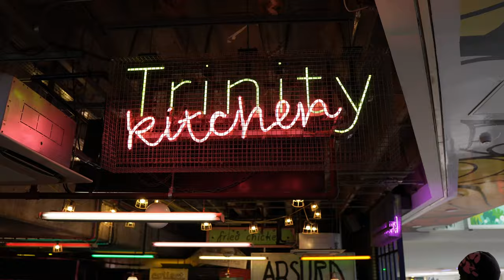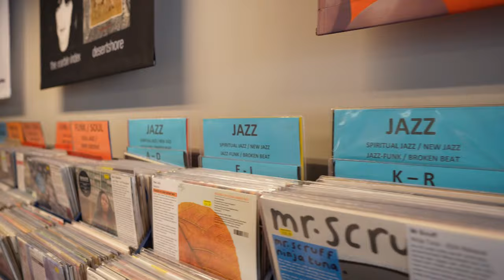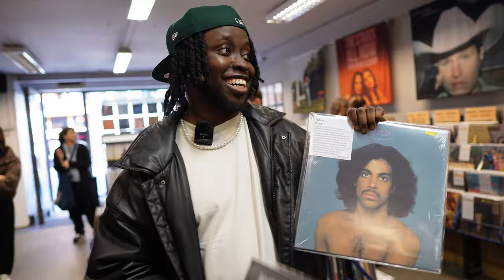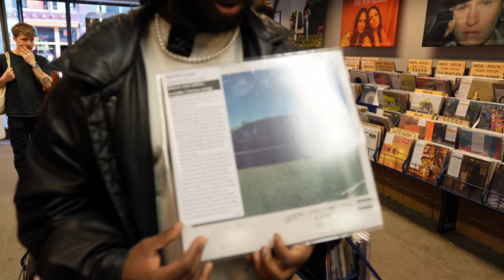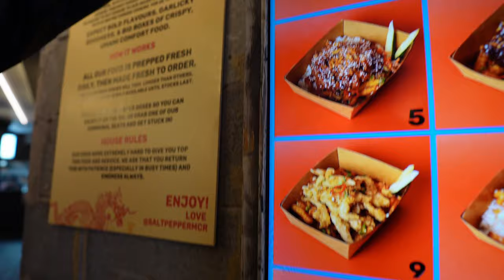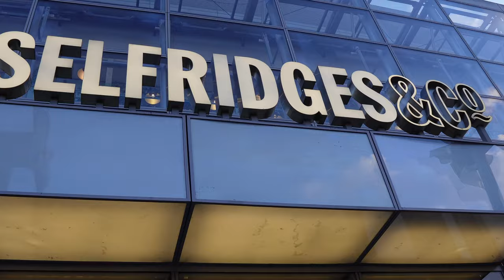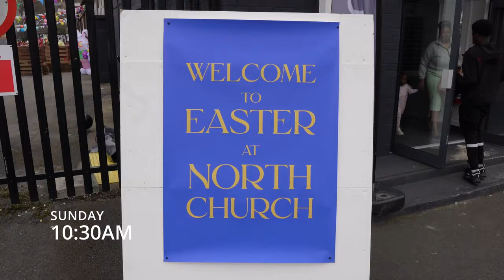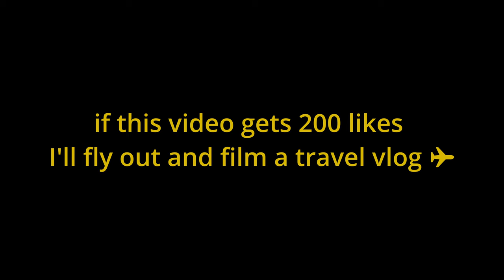72 HOURS UP NORTH: MANCHESTER & LEEDS | Shopping, street interviews, parties and more…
Join me on an exhilarating journey through the dynamic streets of Manchester and Leeds! In this thrilling video, I'll take you along as I explore the vibrant fashion scenes of these two iconic cities, from trendy boutiques to lit events Get ready to immerse yourself in the latest trends, discover unique styles, and hear inspiring fashion stories.My adventure kicks off with an exciting shopping spree in Manchester's eclectic districts. Together, we'll uncover hidden gems and explore chic boutiques, from vintage finds to high-end designer labels.

There's something for every fashion lover in this bustling city!Next, we'll dive into the pulsating nightlife of Leeds, where we'll attend exclusive black parties filled with fashion-forward individuals.

Get ready to dance the night away and admire the diverse array of stylish outfits on display.But the excitement doesn't end there – I'll also hit the streets to interview fashionable locals about their unique looks and personal style.

We'll discover the secrets behind their fashion choices and gain insight into the ever-evolving world of street style.Whether you're seeking inspiration or simply curious about the fashion scenes in Manchester and Leeds, this video promises to ignite your passion for style and creativity. Let's explore the world of style together!

(chat gpt type shi)

7/100